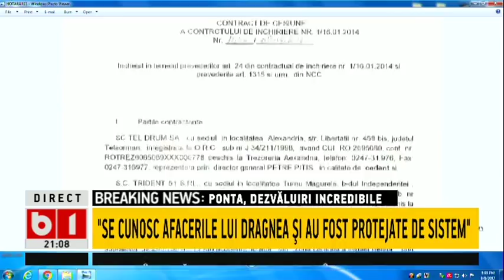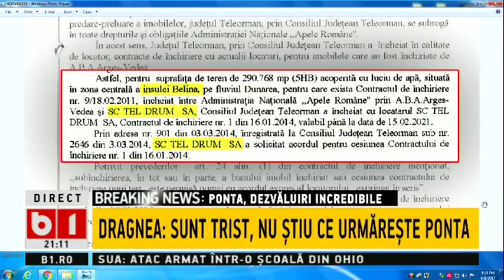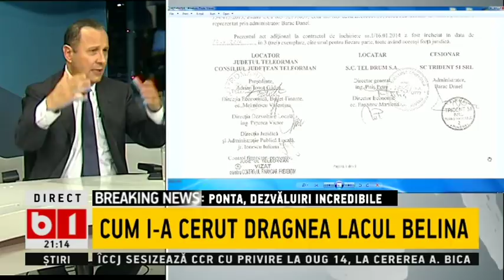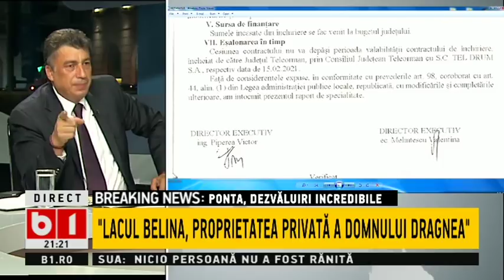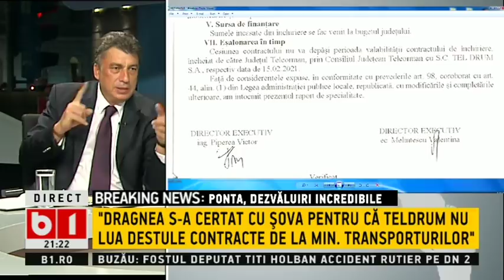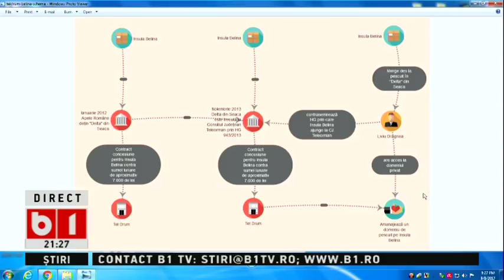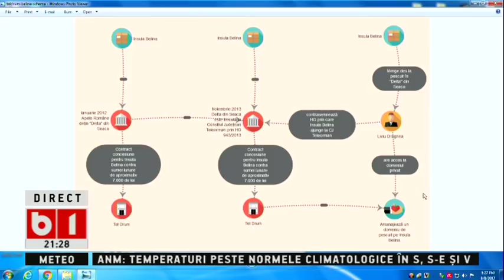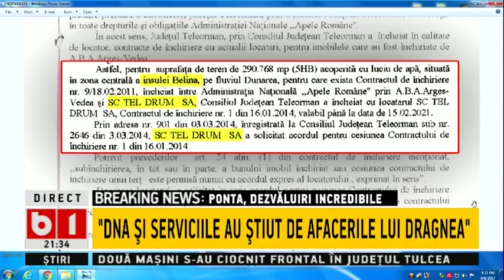TALK B1- PONTA, DEZVALUIRI INCREDIBILE: DNA SI SERVICIILE AU STIUT DE AFACERILE LUI DRAGNEA